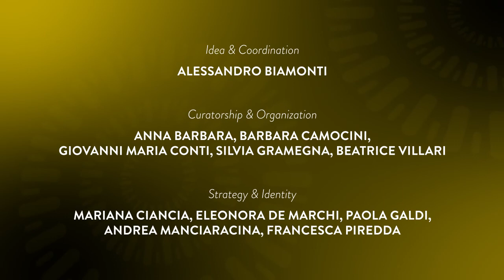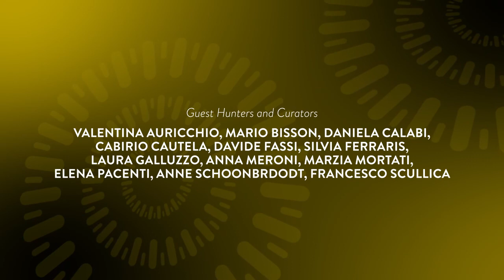24H WORLDWIDE DESIGN CONVERSATIONS | Juan Roldan with Anna Barbara